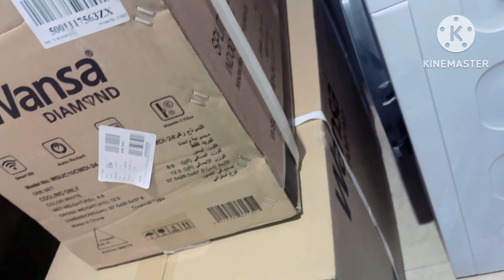Pasilip sa Bagong Cabin House/GinaEredera Vlog#122